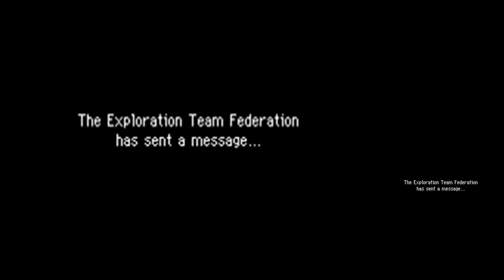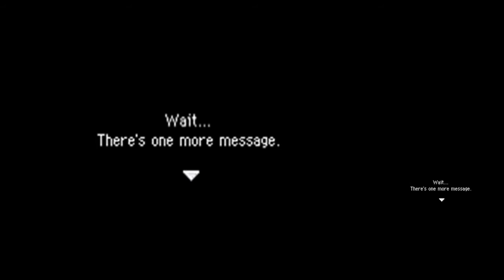PMD 2: Explorers of Sky Cutscenes: Chapter 3: Part 3: The Time Gears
Later that night, Tim had an interesting story to tell.